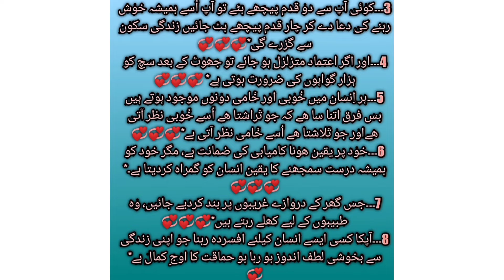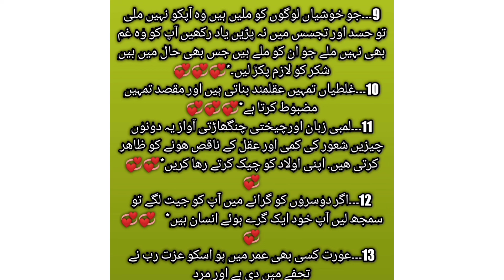lecture 417 بہت ہی قیمتی اقوال زریں)(صائمہ قیصر)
buhat hi qeemat aqwale zarey#education